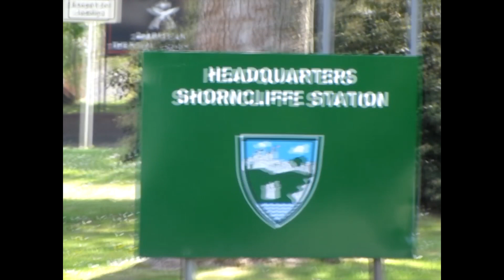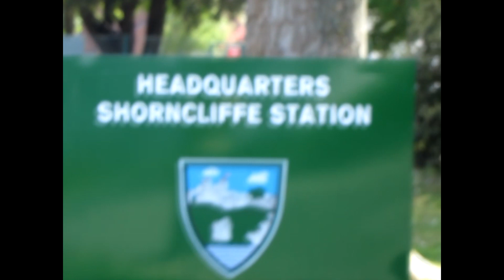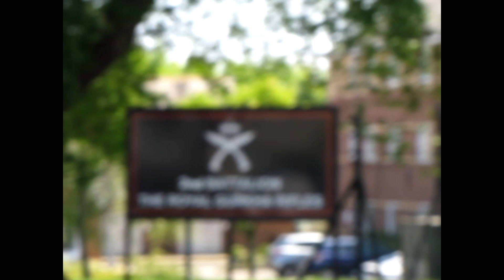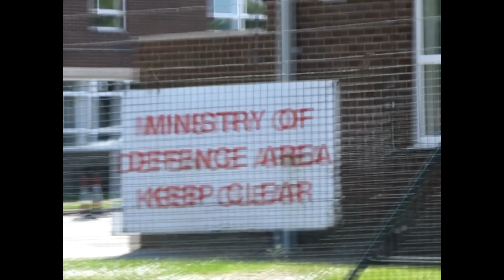The Royal Gurkha Rifles | Shorncliffe Barracks